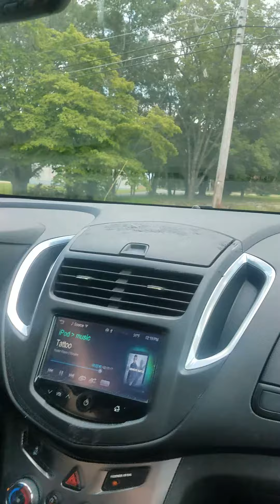Wife getting annoyed with nats in the New Car!